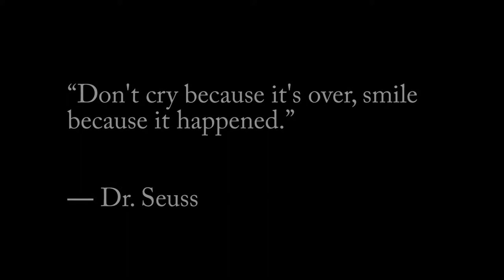Nla Vlog: Last day of high school part 2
oh the suspense. Of something that happened a month ago